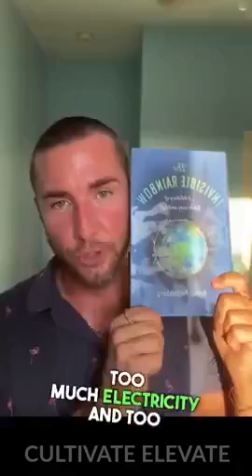The Root Cause of Tinnitus☞ Can we hear Electricity⚡️?